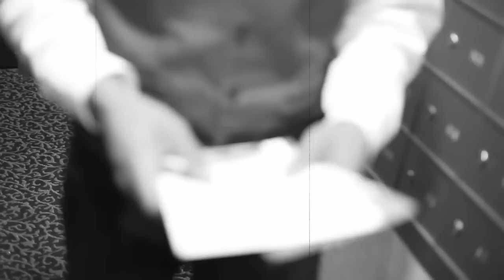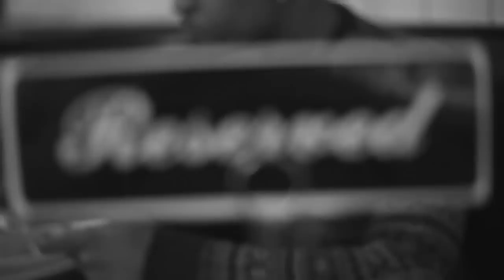Greg Owens feat. J-Von Barginear - There 4 U (Official Video)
"There 4 U" Directed, shot & edited by Matthew Gothard

Follow J-Von Barginear: @prince_jupiter (IG)